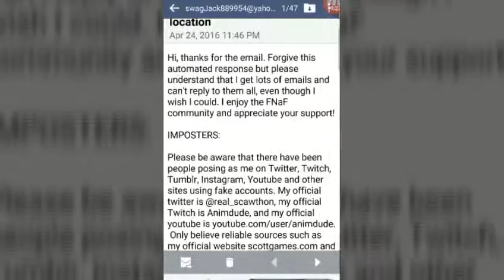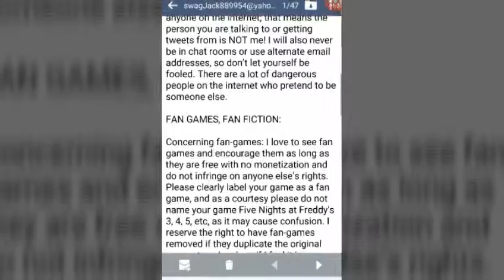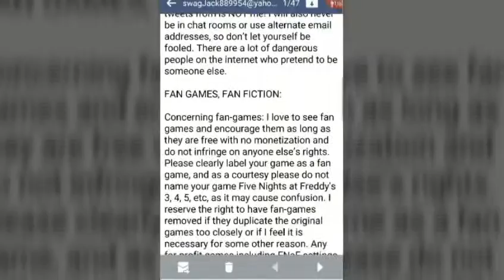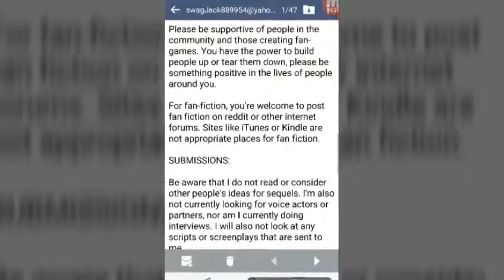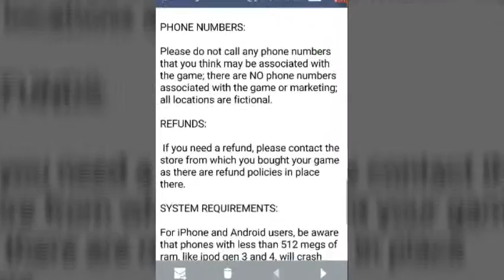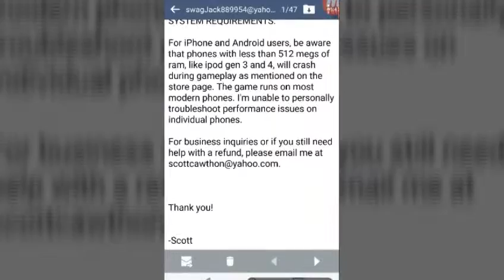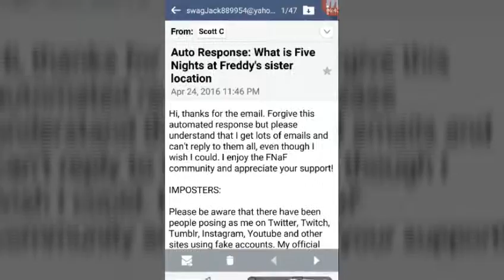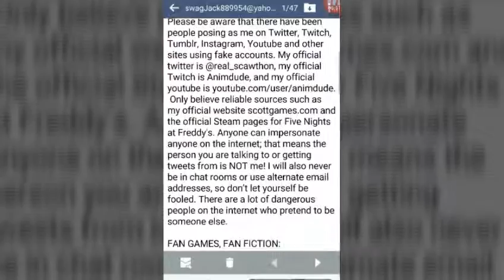Scott cawthon send me an email back omg :-)